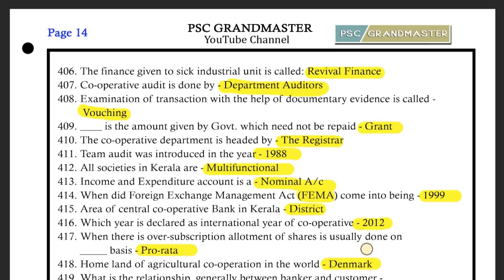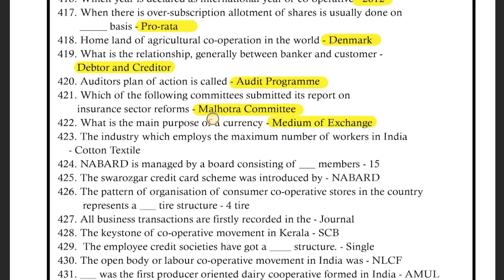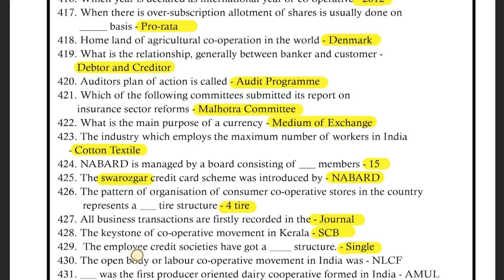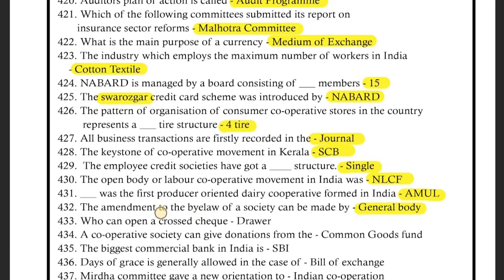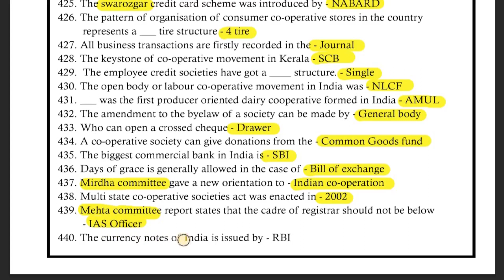CSEB 1111 PREVIOUS YEAR QUESTIONS PART 11